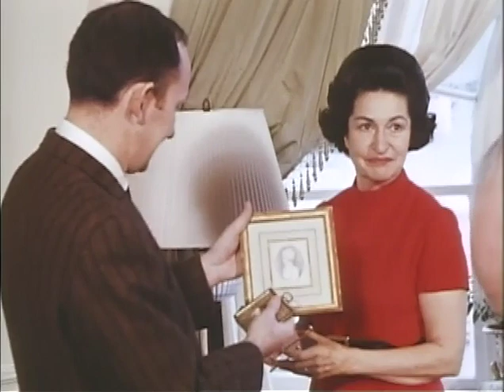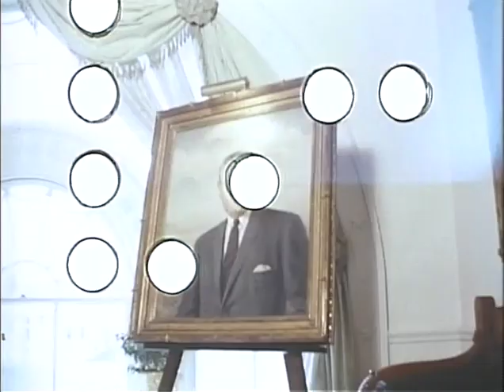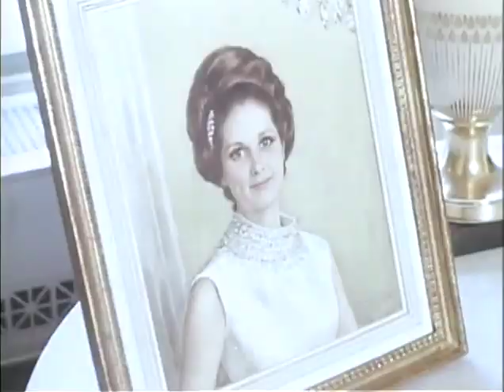MP904 outs27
27 of 32 outs reels from MP 904, "President Lyndon B. Johnson in January 1969," by the White House Naval Photographic Unit. The "Navy Films" consist of monthly reports on the activities of President and Mrs. Johnson from 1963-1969.

WH: CTJ, workmen pack away books, mementos from the WH Library, Yellow Oval Room
Portraits of LBJ, individual members of the family
WH: Workmen empty file cabinets, move cartons down passageways to trucks
[1/9/69] WH Cabinet Room: LBJ receives the Pan American Society's Gold Medal Award
WH Oval Ofc.: LBJ, Sen. Barry Goldwater, Luci talk; LBJ talks to Goldwater alone
LBJ meets with Larry O'Brien
LBJ meets with Mr. Young